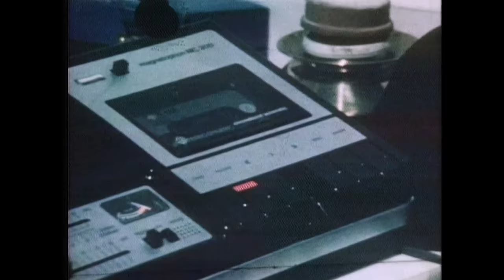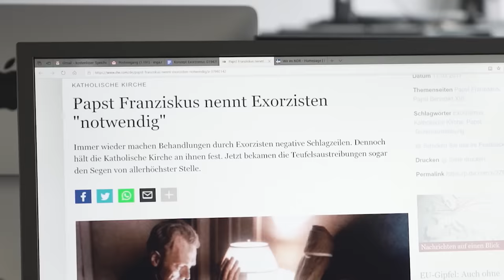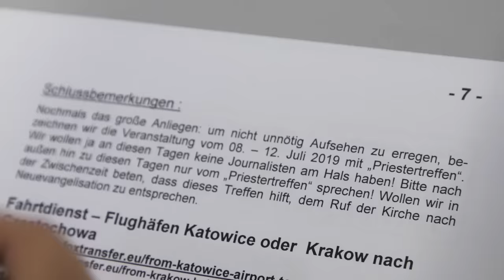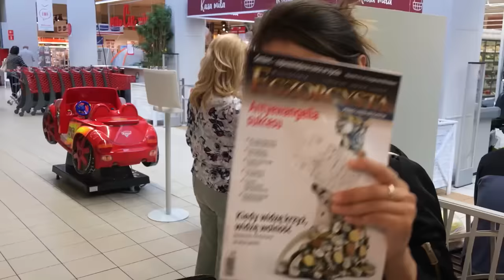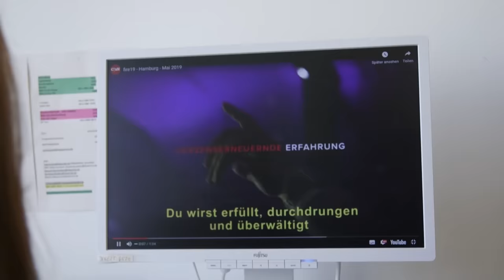Befreiung von Dämonen - Wie ticken Exorzisten? | STRG_F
Exorzismus ist keine gruselige Praxis aus dem Mittelalter. Viele Katholiken - allen voran der Papst - und auch Evangelikale glauben noch heute an Dämonen. Und daran, dass Dämonen Menschen angreifen oder befallen können. In sogenannten Befreiungsdiensten treiben Priester und Pastoren die bösen Geister aus, auch heute noch. Doch obwohl diese Befreiungen von Dämonen gar nicht so selten zu sein scheinen, machen fast alle ein großes Geheimnis daraus. Vor allem in Deutschland.

Ein Film von: Inga Mathwig, Hans Jakob Rausch
Kamera: Hans Jakob Rausch, Lisa Hagen
Schnitt: Thorsten Wenning
Redaktion: Salome Zadegan, Anna Orth, Dietmar Schiffermüller

Jeden Dienstag